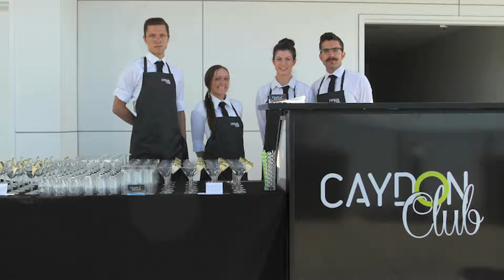Caydon Club Rooftop Event